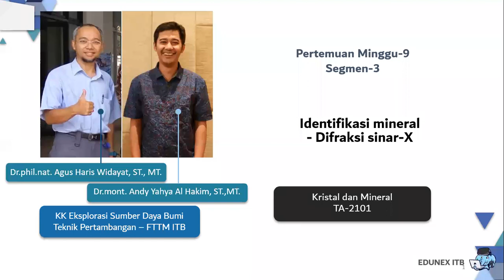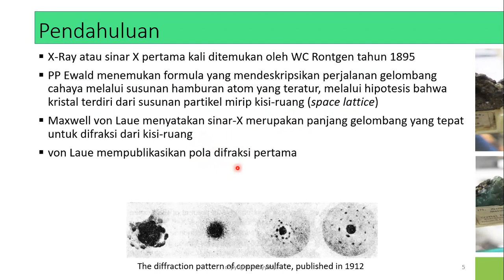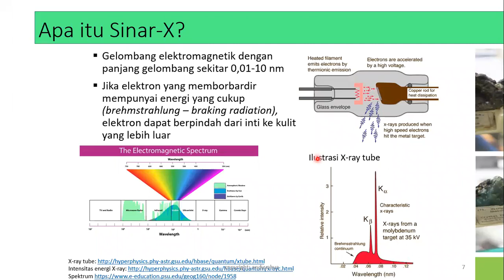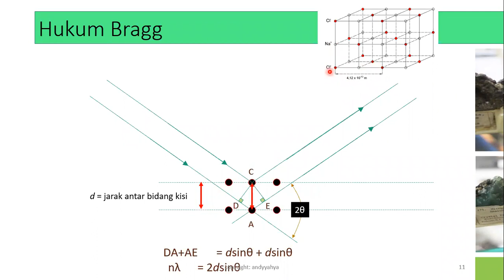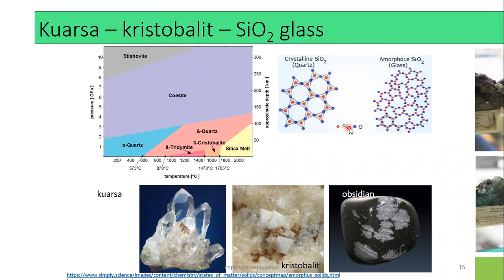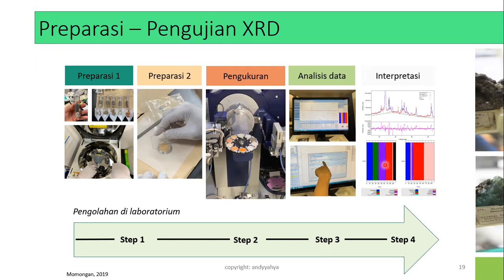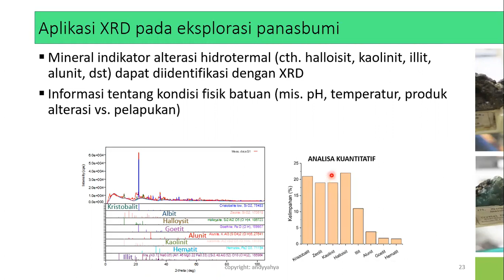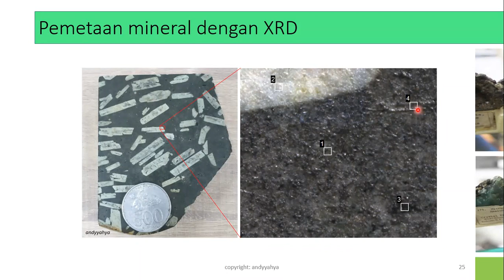Identifikasi Mineral dengan XRD - Difraksi Sinar-X